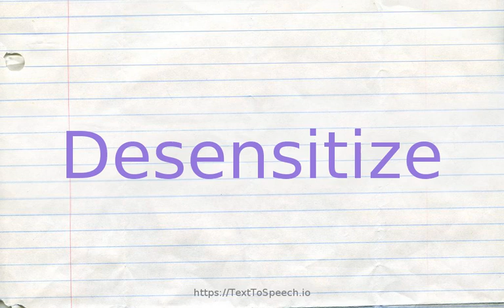How to pronounce desensitize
Learn how to say Desensitize in English correctly with TextToSpeech.io free pronunciation tutorials. American & British English pronunciation of male & female voices provided in videos. Check them out!

    Desensitize definitions:
    (v): make insensitive; "His military training desensitized him"
    (v): cause not to be sensitive; "The war desensitized many soldiers"; "The photographic plate was desensitized"